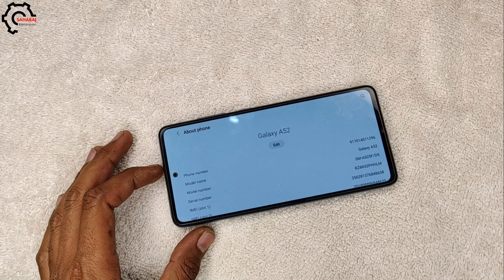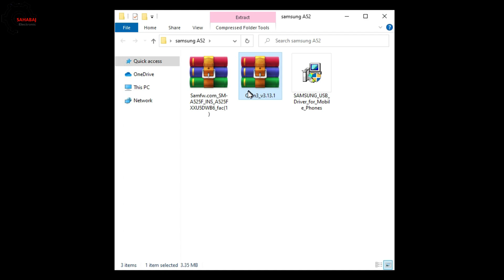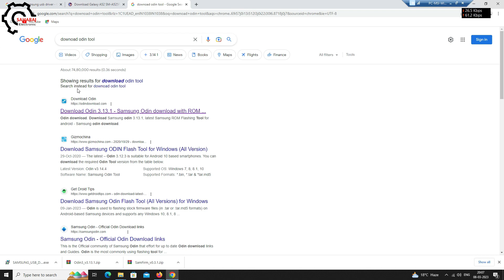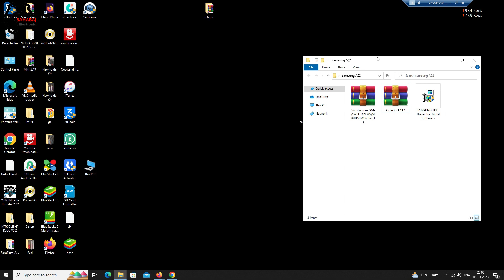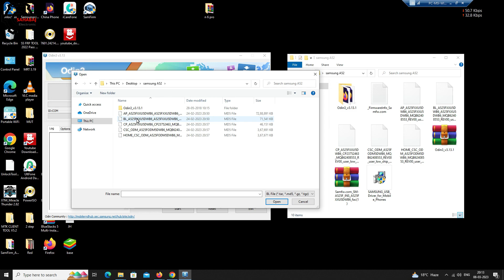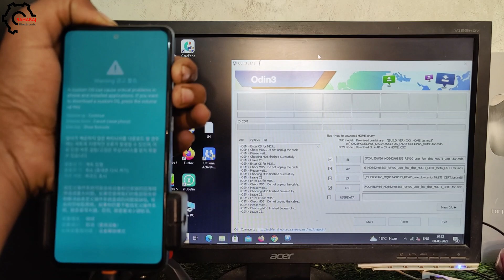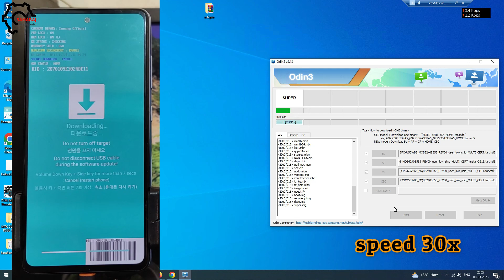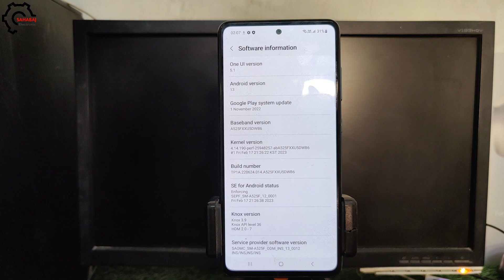How To Flash Samsung Galaxy A52 ( SM-A525F ) By Odin Tool In Hindi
This Is The Complete Video Of Samsung Galaxy A52 Mobile model ( SM-A525F ) FLASHING STEP BY STEP

FOR ANY HELP OR QUESTION CONTECT ME INSTAGRAM